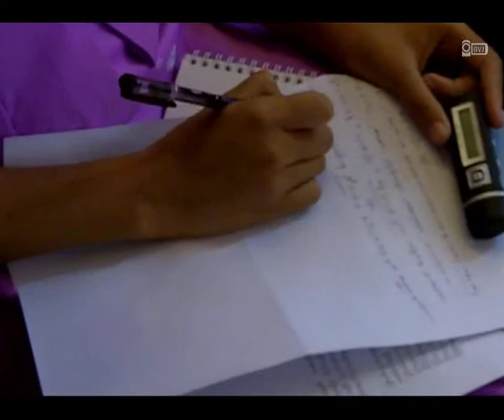NGO registration law be wrong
NGO မွတ္ပုံတင္ျခင္းဆုိင္ရာ ဥပေဒ လြဲေခ်ာ္မႈေတြရွိ
ျပည္တြင္း NGO မ်ား မွတ္ပုံတင္ျခင္းဆုိင္ရာ ဥပေဒနဲ႔ပတ္သက္ၿပီး လြဲေခ်ာ္မႈေတြရွိေနတယ္လုိ႔ ၈၈ မ်ိဳးဆက္ ေက်ာင္းသား ေခါင္းေဆာင္ ကုိကုိႀကီးက ေျပာဆုိလုိက္ပါတယ္။ ေမလ ၃၀ ရက္ေန႔ ရန္ကုန္ၿမိဳ႕ ဗုိလ္ခ်ဳပ္ေအာင္ဆန္း လမ္းက Sentral Hotel မွာျပဳလုပ္တဲ့ ျပည္တြင္း NGO မ်ား မွတ္ပုံတင္ျခင္းဆုိင္ရာ လုပ္ထုံးလုပ္နည္းနဲ႔ ပတ္သက္ၿပီး မီဒီယာမ်ားသုိ႔ တင္ျပေဆြးေႏြးပြဲမွာ သူကေျပာဆုိသြားတာပါ။ ေဆြးေႏြးပြဲကုိ စိမ္းေရာင္စုိ လူမႈအက်ိဳးျပဳအဖြဲ႔ ၊ျဗဟၼစုိရ္ လူမႈေရးအဖြဲ႔ နဲ႔ အျခား လူမႈေရးအဖြဲ႔အစည္းေတြလည္း တက္ေရာက္လာခဲ့ၿပီး ျပည္တြင္း သတင္း မီဒီယာ ၃၀ ေလာက္ တက္ေရာက္သတင္းယူခဲ့ၾကသလုိ NGO ဆုိင္ရာ ဥပေဒမူၾကမ္းကုိေရးဆြဲရာမွာ လက္ရွိ လူမႈအက်ိဳးျပဳလုပ္ငန္းေတြမွာ ပါဝင္ ေဆာင္ရြက္ ေနသူေတြနဲ႔ ကြ်မ္းက်င္သူေတြ ပါဝင္ဖုိ႔ လုိအပ္ေၾကာင္း နဲ႔ ကိုလည္း ၈၈ မ်ိဳးဆက္ေက်ာင္းသားေခါင္းေဆာင္ ကုိကုိႀကီးက ေျပာဆုိသြားခဲ့ပါတယ္။